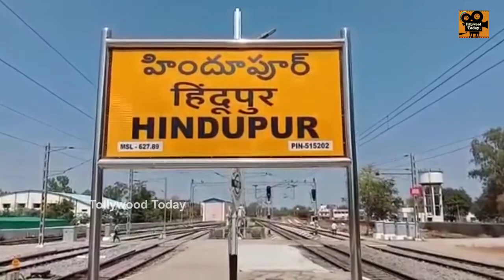Balakrishna Makes Fun With A Kid At Hindupur | Nandamuri Balakrishna Updates | Tollywood Today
Balakrishna Makes Fun With A Kid At Hindupur! Legend Nandamuri Balakrishna is one of the few actors who have been balancing professional, political careers pretty well. Balakrishna funny visuals at Hindupur can be seen in this video.

Jr NTR Grand Entry at NTR Ghat | Sr NTR Jayanthi | NTR 100Th Birth Anniversary | Tollywood Today

Welcome to Tollywood Today, We give you 24/7 updates covering the Tollywood Industry & Celebs, We provide a one-stop destination for Tollywood entertainment, the latest news,  videos, Celebrity secrets and much more. Catch the insights from the Telugu movie industry. Breaking news, Movie Trailers,  Press Meets and gossips in just one click away.